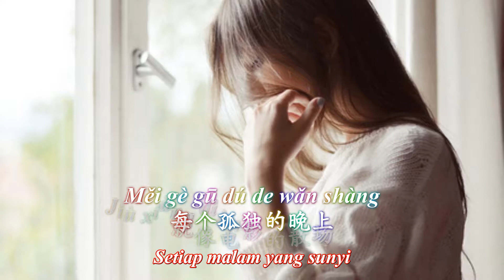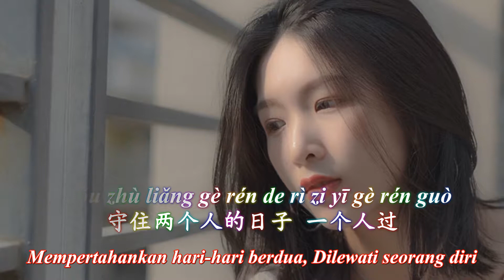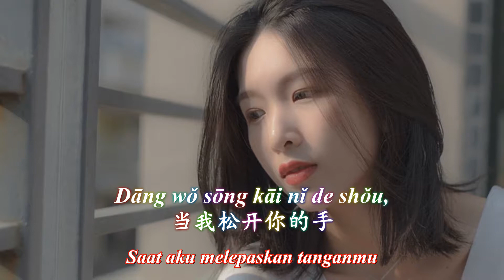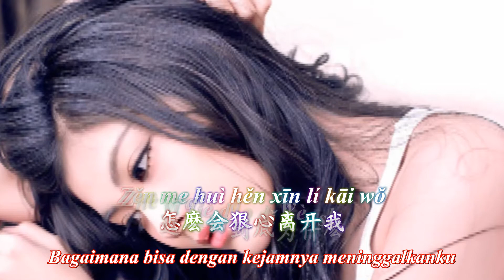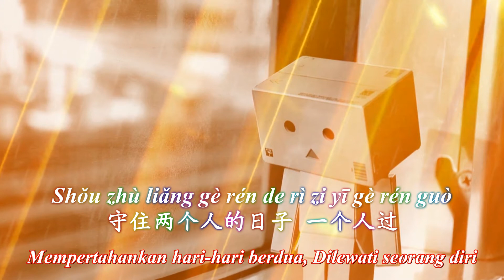怎麼會狠心傷害我 [Bagaimana Bisa Dengan Sadisnya Menyakitkanku] Angela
Zen Me Hui Hen Xin Shang Hai Wo 怎麼會狠心傷害我
Angela / An Qi Er 安祈尔